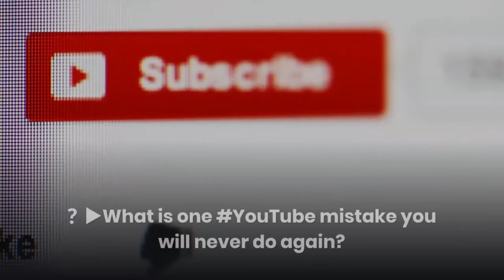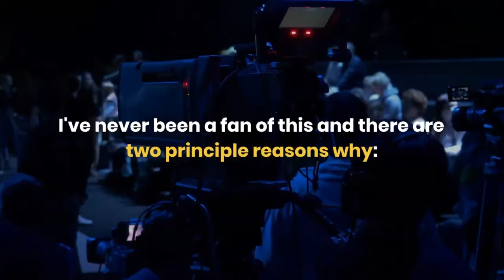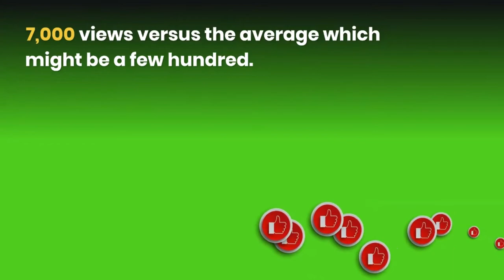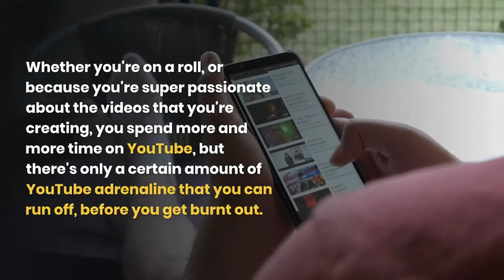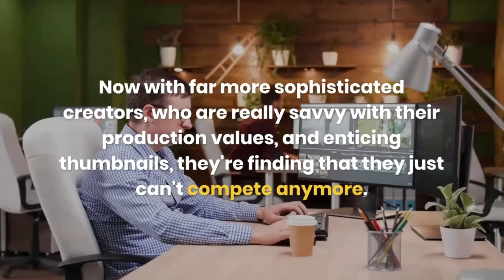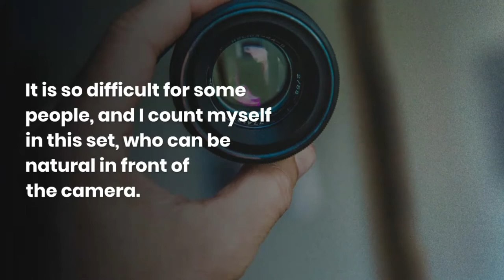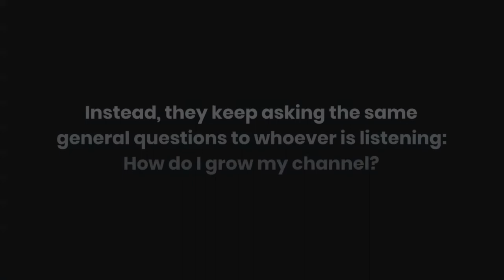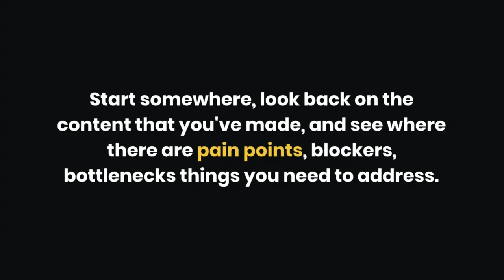New YouTubers 13 MISTAKES Like YOU Make and How To Solve Them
By watching this video you can avoid the 13 mistakes that most new youtubers do watch it till the end

youtube mistakes to avoid
how to become a youtuber in 2020
youtube organic growth service
how often to post on youtube 2019
how many videos should i upload a week
how long should youtube videos be 2020
how often do vloggers post
how many video upload on youtube per day
posting youtube videos everyday for a month
how to get more views on youtube cheat
free youtube views increaser
get 1000 free youtube views
how to increase youtube views by yourself
how you like that blackpink views on youtube
how to get a million views on youtube hack
best youtube channel ideas to make money
creator playbook
how to become a youtube personality
is youtube still profitable
youtube as a source of income
what content makes the most money on youtube